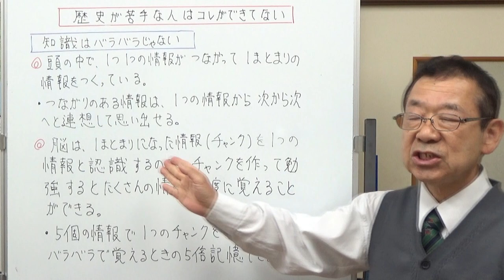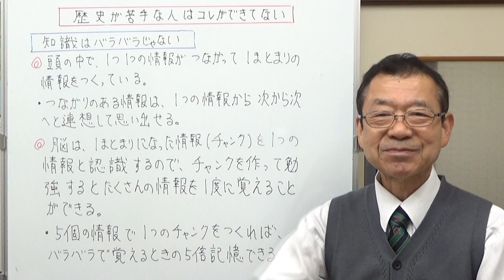歴史が苦手な人はコレができていない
歴史が苦手という人は、これを意識して勉強するといいよという内容の動画です。
物が戸を覚えるときの3つのコツをお話ししました。